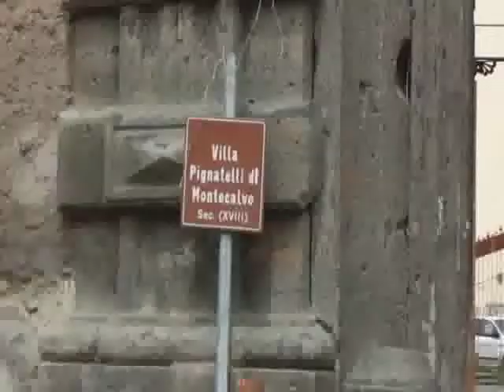Come villa Pignatelli di Montecalvo è diventata villa "Colera"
Servizio pubblicato per la prima volta su Corriere il 28 luglio 2010 e andato perduto nell'improvvida cancellazione del vecchio media center video per il Mezzogiorno. Il video corredava questo articolo:

SAN GIORGIO A CREMANO: IL GIOIELLO DIMENTICATO

Fu il set di «Io speriamo che la cavo»
ma Villa Pignatelli non se l'è cavata

Edificata da Sanfelice per la principessa Caracciolo
la splendida dimora vesuviana cade a pezzi

NAPOLI - Chi ne conosce la storia, o l'ha studiata nei volumi dedicati da Cesare De Seta alle dimore vesuviane, la descrive ancor'oggi come il più fulgido esempio di villa in stile rococò del Miglio d'Oro. Eppure, occorre un generoso sforzo di fantasia per riconoscere in Villa Pignatelli di Montecalvo, imbattendovisi, l'antico splendore settecentesco immortalato nei disegni d'epoca. Avvolta dalle erbacce e irriconoscibile, puntellata nella facciata priva ormai dei particolari architettonici franati, erosa dall'incuria e dal peso dei secoli, laddove un tempo c'era il nobile palazzo. La tenuta sognata dalla principessa Emanuella Caracciolo Pignatelli duchessa di Montecalvo e realizzata, in piperno e tufo, da Ferdinando Sanfelice.

GLI SCALONI ROCOCÒ - Villa Pignatelli di Montecalvo sorgeva a metà strada tra il Vesuvio e il mare, in quell'angolo di paradiso sceso in terra per la «grandeur» dei nobili che sotto i Borbone abitavano la lingua di terra oggi compresa nei comuni di San Giorgio a Cremano, Torre del Greco, Ercolano e Portici, sede quest'ultimo della grandiosa reggia. Oltre la facciata, rifinita ad arte con splendidi fregi, erano l'atrio a pianta ellittica e soprattutto i due scaloni simmetrici di raccordo al piano nobile nel cortile interno a rendere unica la dimora. Una residenza principesca in tutto e per tutto, che si estendeva per quattro ettari e comprendeva un parco oltre, persino, a un oratorio privato.

Da «Villa Vanvitelli» a «Villa Colera»

«VILLA COLERA» - Da «Villa Vanvitelli», come veniva chiamata dal popolo per la magnificenza (nonostante l'erronea attribuzione), a «Villa Colera». A inizio Novecento, difatti, dopo una serie di avvicendamenti nella proprietà, insieme alle trasformazioni del Largo Arso (su cui sorgeva l'ingresso) e al traffico provocato dalla vicina stazione di Pietrarsa, sede della prima linea ferroviaria italiana, cominciò anche il decadimento di Villa Pignatelli di Montecalvo. Un declino lento, dovuto in origine alla spartizione tra gli eredi della principessa e quindi alla successiva inarrestabile frammentazione del corpo dell'edificio in decine di proprietà. Un pezzo di storia ciascuno, «vani» divisi e acquistati da singoli, alcuni occupati abusivamente nel dopoguerra fino allo svuotamento graduale delle suppellettili e ai primi cedimenti nelle pareti. Al culmine della galleria dell'orrore, tra anfratti sporchi e fatiscenti, il primo caso mortale di colera durante la brutale epidemia che funestò Napoli nel 1973 . Morì una bambina e su Villa Pignatelli calò il sipario.

Villa Pignatelli, com'era L'ULTIMA RIBALTA - Vani i sondaggi per un eventuale esproprio del Comune di San Giorgio vista l'irreperibilità di molti degli eredi susseguitisi negli anni, Villa Pignatelli è stata dimenticata fino all'ultima ribalta, il set di «Io speriamo che me la cavo». Le riprese nel 1992 del film di Lina Wertmüller con Paolo Villaggio, pellicola di successo tratta dal best-seller di Marcello D'Orta che ha compiuto proprio nel 2010 vent'anni. È la storia di un maestro elementare ligure spedito per errore nella provincia napoletana, alle prese con una classe difficile dove l'evasione scolastica è la norma e in ogni angolo si soffermi l'obiettivo c'è sempre qualcosa di «sgarrupato». Cadente e sbiadito ricordo di qualcos'altro, esattamente come Villa Pignatelli di Montecalvo oggi.

Sandro Di Domenico